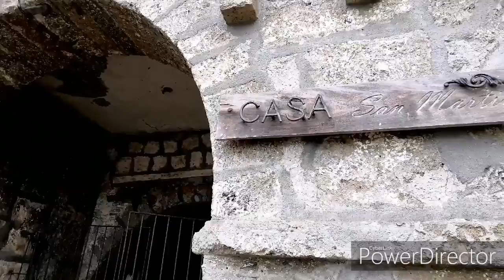Vlog 06 - Ride from basilica de taal to Kaybiang tunnel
Please watch our batangas loop rise